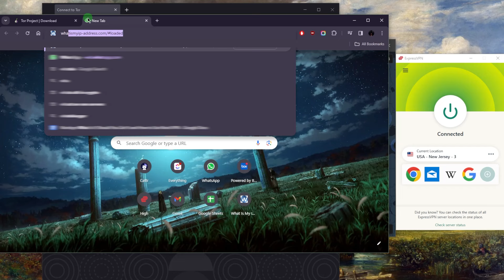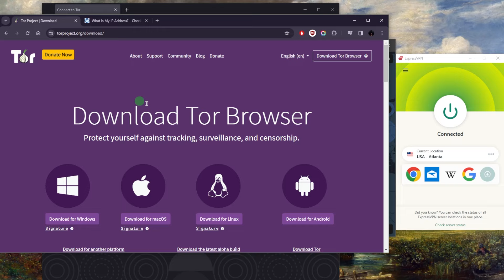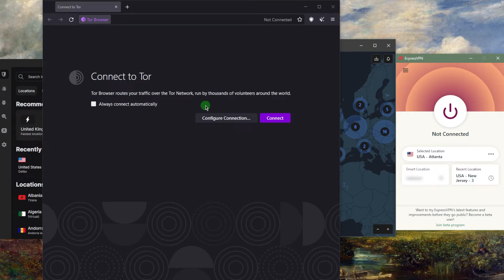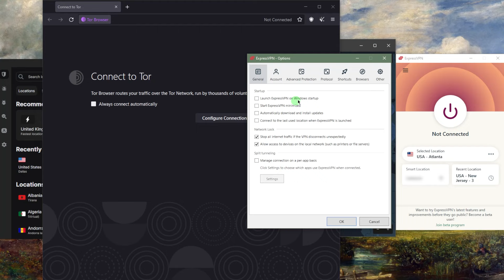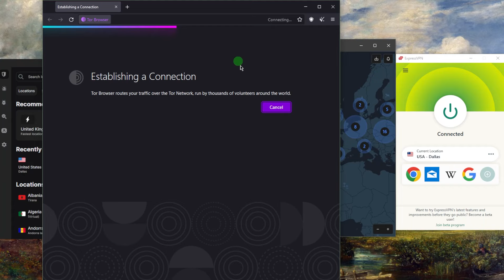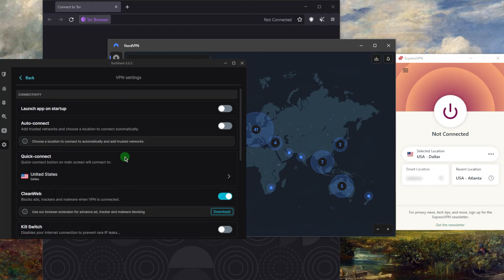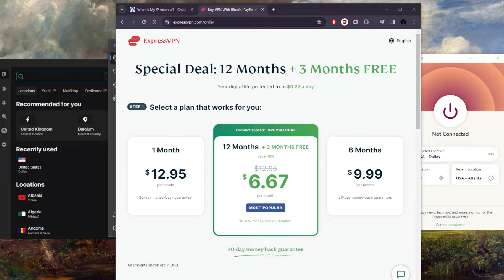Protect Yourself: Tips for Safely Accessing the Dark Web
🌐Tips for Safely Accessing the Dark Web🌐

Navigating the Dark Web Safely

Greetings, everyone! Today, we're diving into the intricacies of accessing the dark web securely. However, I must emphasize the importance of caution in navigating this realm. To ensure safety, especially in countries with strict surveillance, it's crucial to follow specific steps.

Download the Tor browser on your device and, for an additional layer of security, connect to the Tor network through a VPN. This dual encryption not only shields your activities on the Tor browser but encrypts your entire network, safeguarding against unwanted attention from ISPs or authorities.

Dark Web's Benefits and Challenges

While the dark web offers anonymity, it's essential to note that your ISP might detect your connection to the Tor network, raising concerns due to the dark web's association with illicit activities. Despite these challenges, the dark web serves various purposes, providing a platform for open communication in heavily censored countries, allowing anonymous exposure of wrongdoing, enabling cost-effective purchases, and facilitating research on unconventional topics.

To enhance your privacy further, employing a VPN becomes imperative. After testing numerous VPNs, three stand out: ExpressVPN, NordVPN, and Surfshark. Each caters to different budgets and preferences but excels in censorship-heavy environments. ExpressVPN particularly stands out as the recommended choice for users in China.

In summary, accessing the dark web requires a strategic approach. Download the Tor browser, connect to a VPN, start the Tor browser while connected to the VPN server, and enjoy a protected and anonymous online journey. Stay safe, and feel free to explore the possibilities the dark web offers while keeping your digital presence secure and private.

Okay, so hopefully this video helps you guys out. If you guys are interested in any of these VPNs or if you'd like to learn more about the privacy policy, speed, streaming and torrenting capabilities as well as security and features, you'll find everything you need in the description down below, including links to pricing discounts and full reviews. And they're all covered by a 30 day money back guarantee so you can test drive these VPNs for 30 days risk free.

Hope you enjoyed my Protect Yourself: Tips for Safely Accessing the Dark Web Video.